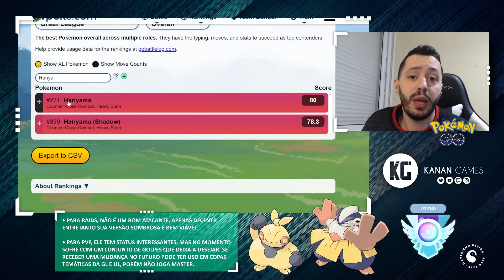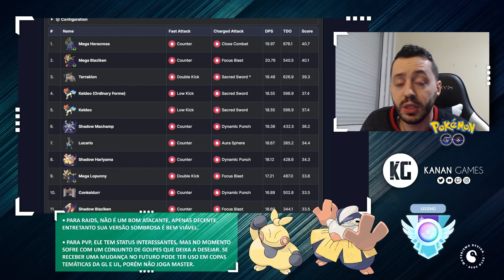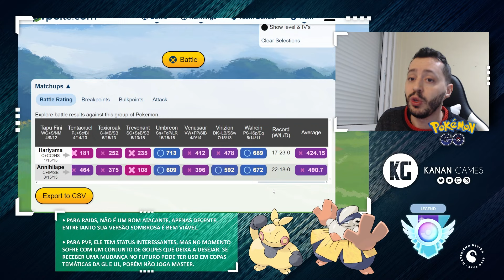Hora do Holofote do Makuhita vale a pena? - GO Battle League - Pokémon GO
Galera, neste vídeo trago uma análise do Makuhita, pokémon que estará na Hora do Holofte com bônus de dobro de doce na captura, será que vale a pena?